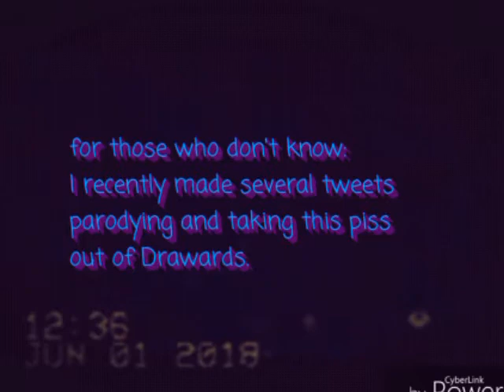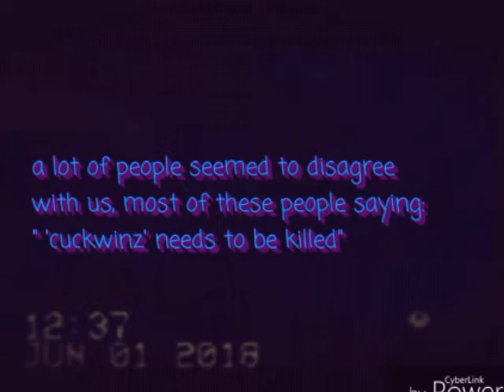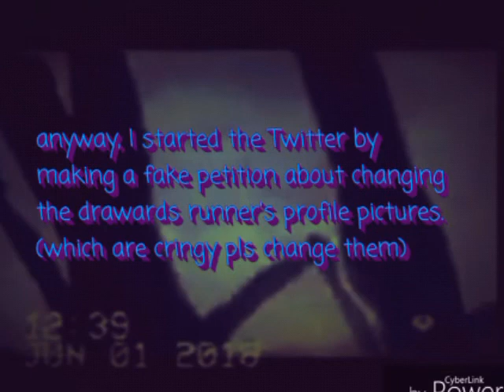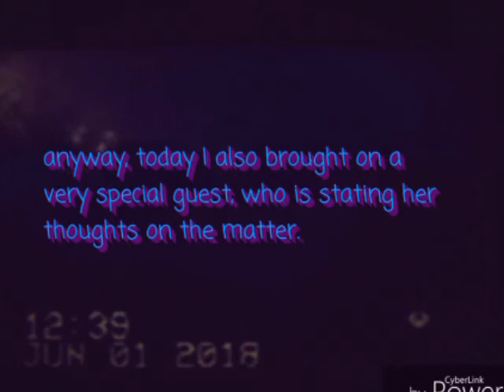Danganronpa Awards Cringe!: a tale of censorship and hypocrisy (Ft. Alchoholic) - CVP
Now its time to see if the drawards admin cuts herself over this video.

EDIT #2: What me and Rena were trying to say in the video was that half of the tweets I made were jokes. I admit that some tweets did go too far (I'm not a sociopath), however some people need to understand that most of them were satire and meant nothing more than humour.

EDIT: Before you start hating on me, I'd like to state that all opinions in the video are mine and Rena's, neither of us support harassment, or condone it.

Mine and rena's full opinions on the drama.

Mermaid stock footage: tails-of-treason

Editor: High-zone-phone.tumblr.com /Twitter.com/highzonephone.